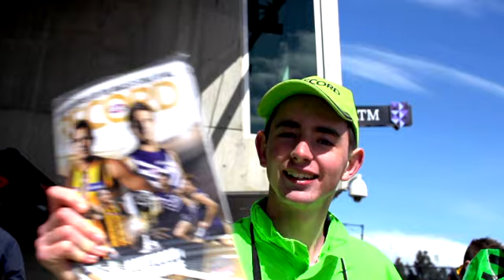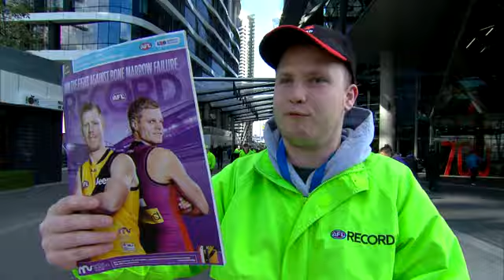Crisp kicks a cracker on the run - AFL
Collingwood midfielder Jack Crisp kicks a fantastic goal as his side closes in on the Eagles.